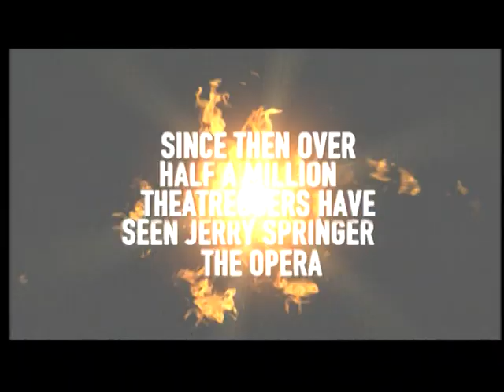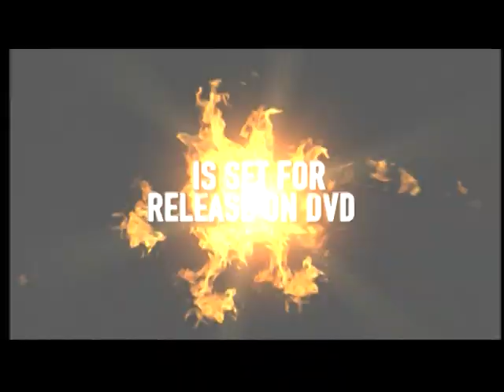Jerry Springer: The Opera (2005) - Trailer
A TV presentation of the successful London stage show. A fully operatic production very loosely based on the 'Jerry Springer' TV show.

Director: Peter Orton
Writers: Richard Thomas, Stewart Lee
Stars: David Soul, David Bedella, Leon Craig